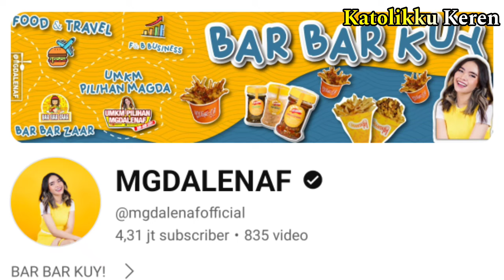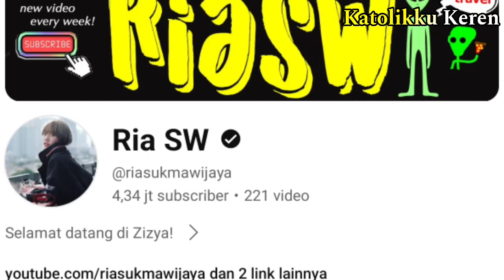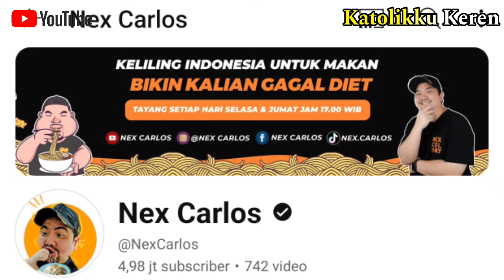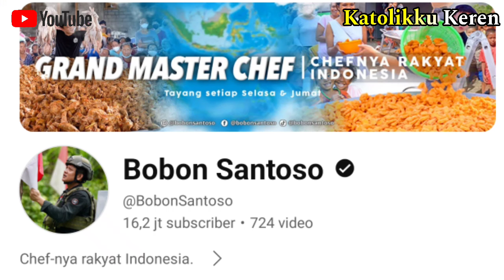Siapa sangka, 6 YOUTUBER FOOD VLOGGER terkenal ini ternyata KATOLIK‼️No 1 tak sangka...